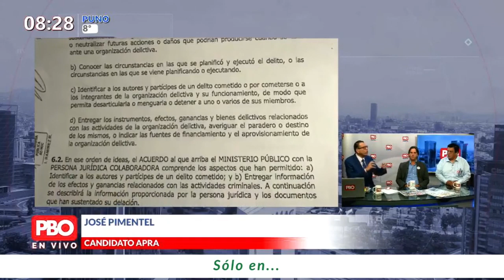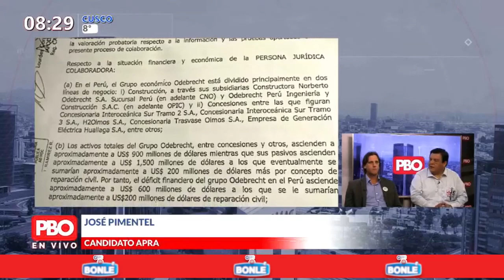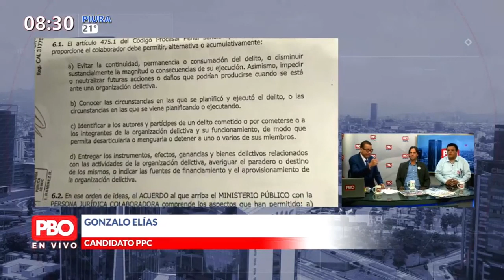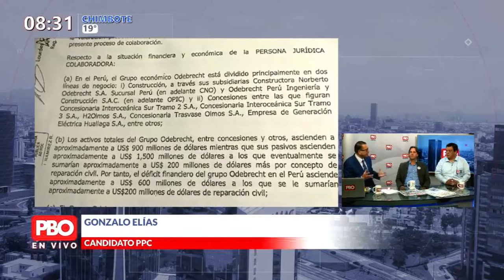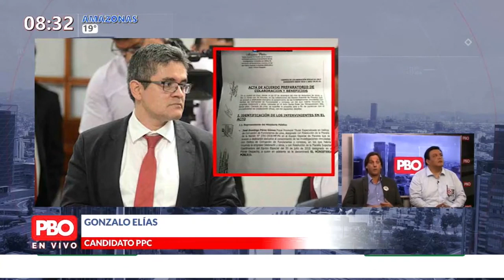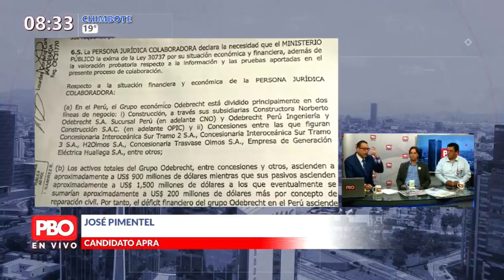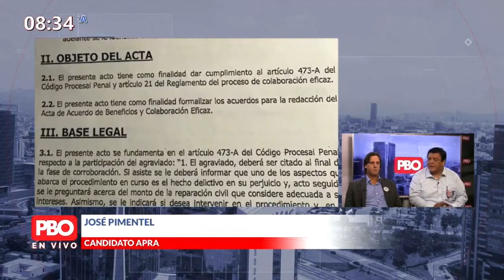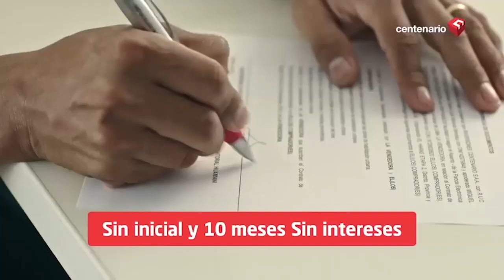FISCALÍA | APRA, Pimentel: Se tiene que investigar a todos y no solo tener ahínco a los opositores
Candidato PPC, GonzaloElías : “La cultura de la anticorrupción que se ha armado, la aplaudo”

🔴 Candidato APRA, JoséPimentel “Se tiene que investigar a todos y no solo tener una justicia que le de ahínco a los opositores del gobierno”